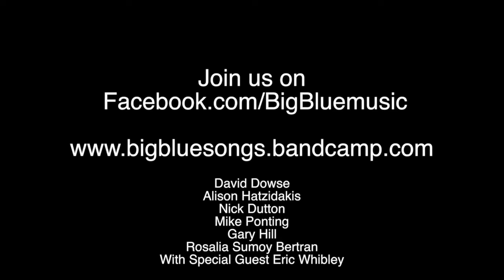Barefoot Walking Live at Embrosneros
Big Blue perform 'Barefoot Walking' a song by Mike Ponting at the charity fundraising event Embrosneros on the Island of Crete.

Mike Ponting- Vocals and Electric Guitar
Nick Dutton- Cahon
Gary Hill- Bass
Rosalie Sumoy Bertran- Celtic Harp/ Percussion
David Dowse- Vocals and Percussion
Alison Hatzidakis- Vocals and Percussion
Guest appearance Eric Whibley- Acoustic Guitar, Vocals

IRSC: UK-D3P-15-00010